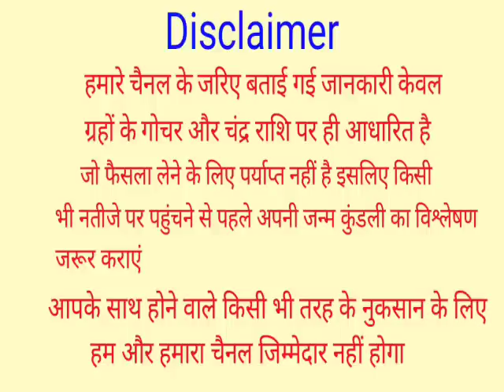पैसे गिनते गिनते थक जाएंगे 90 वर्षों बाद 28 जुलाई को सावन अमावस्या, ये 6 राशियां होंगी करोड़पति